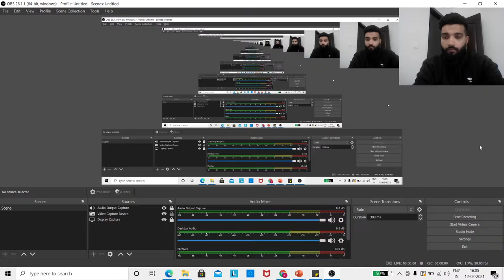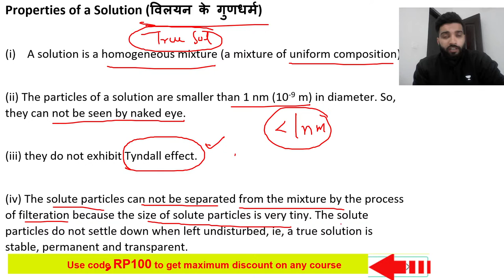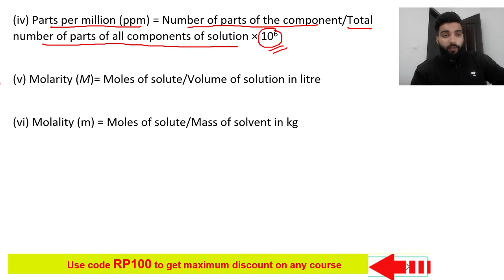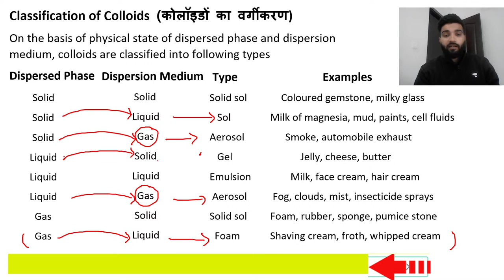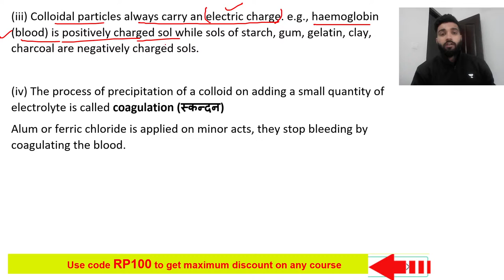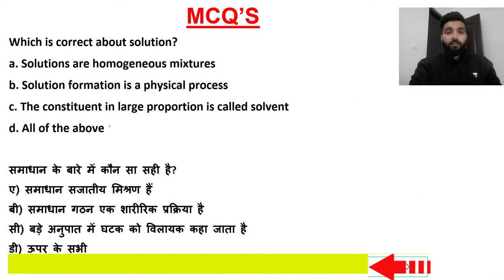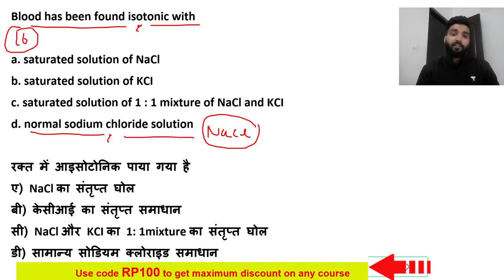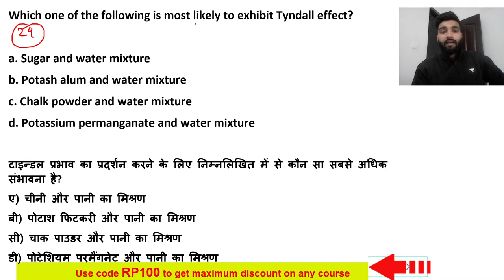Solutions and Colloids | Target SSC CHSL Exams 2021 | Rajat Pareek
This session is based on Solutions and Colloids from the General Science section of SSC CHSL Exams 2021. Our General Science expert, Rajat Pareek will share tips and tricks to crack upcoming SSC Exams.

Rajat Pareek and more top Educators are teaching live on Unacademy.

Unacademy Subscription Benefits:
1. Learn from your favorite teacher
2. Dedicated DOUBT sessions
3. One Subscription, Unlimited Access
4. Real-time interaction with Teachers
5. You can ask doubts in the live class
6. Limited students
7. Download the videos & watch offline.